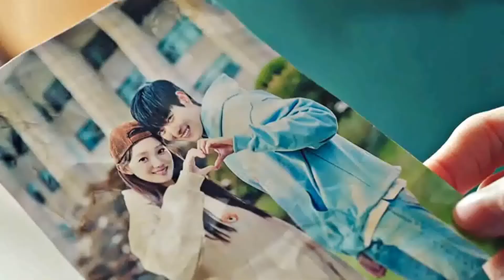Shooting stars - My person ❤️❤️❤️❤️